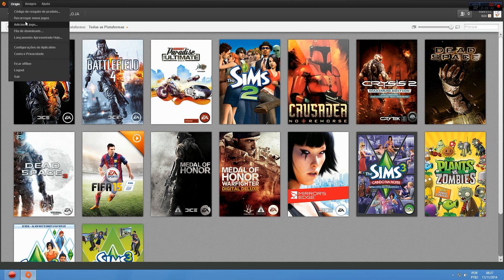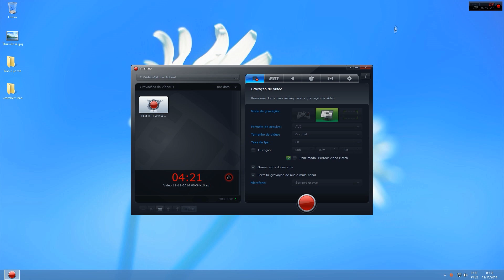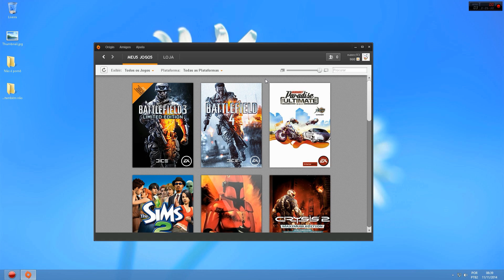Action! para de gravar sozinho os jogos da Origin. [SOLUÇÃO]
Assiste ae carai!
É legal eu juro! xD

Configuração do meu PC:
Placa de vídeo: Sapphire HD 7970 3Gb 384bits
Processador: Intel i7 4790k 4.0GHz;
Memória RAM: 1x8Gb (1600MHz).

Se você veio aqui porque fez uma pergunta nos comentários e eu disse que a resposta está na descrição, você é um preguiçoso por não ter lido a descrição antes de ter perguntado nos comentários.

Está perdendo tempo lendo essa frase TROLOLOLOLO :D